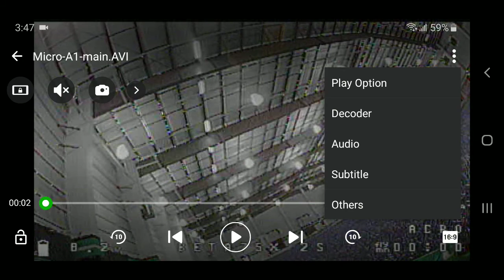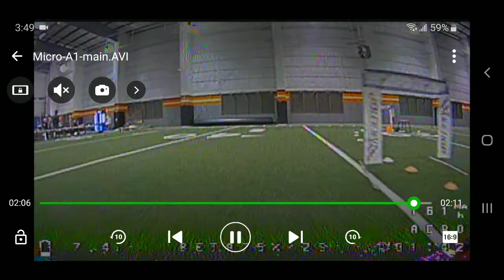Dallas Drone Racing - 1st Micro Series! Racing with Captain Vanover!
Dallas drone racing micro series race a1-main

Micro racer:
Betafpv HX100 frame
Betafpv 2-4s 16a stack
Trashcan canopy
Caddx eos2
Happymodel vtx/dvr
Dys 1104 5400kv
Avan 2.5 tri-blade
Tattu 2s 450mah
Auw - 78g